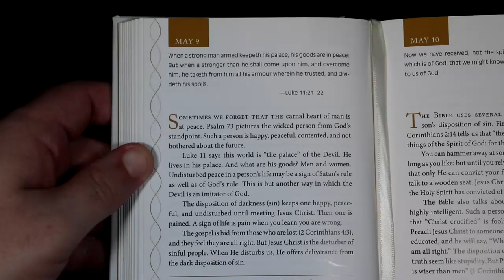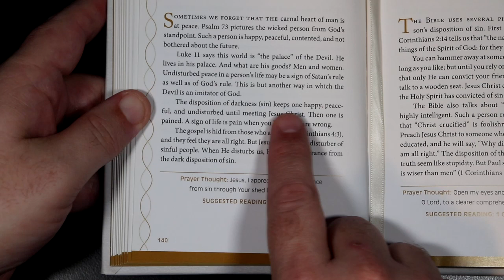Devotions For A Deeper Life - May 9th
Devotions For A Deeper Life for May 9th.
Scriptures in today's devotional: Luke 11:21-22 2 Corinthians 4:3 Psalm 73